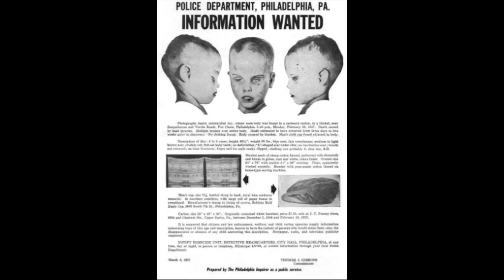JOHN DOE | The Boy in the Box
Intro
Unknown Artist - Little Feather

Outro
Jeff Kaale & Andrew Applepie - Jeff 'n' Andy

SOURCES